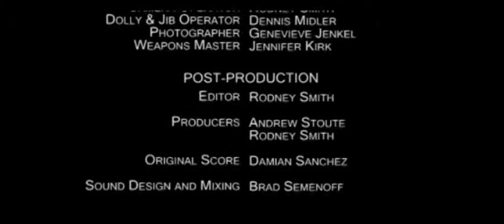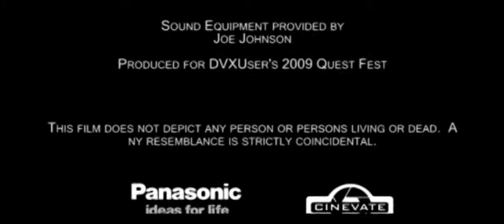The Strange Days of Joey Davis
The Short film that started it all.  Originally made 2009, this film was an 8th place finalist in the DVXUser Questfest competition.  It is the original inspiration to the full concept of the Other Room.  Just with a lot more language.  Enjoy!

Starring Jaimyon Parker and Melizza Mann
Directed by Rodney Smith
Written by Rodney Smith and Andrew Stoute
Sound Design by Brad Semenoff